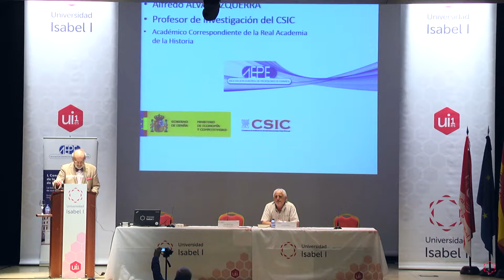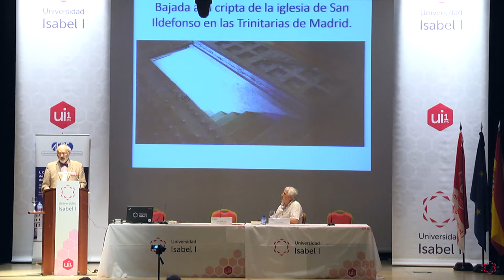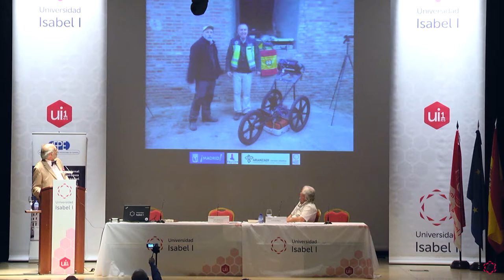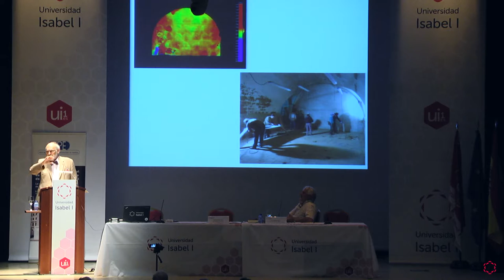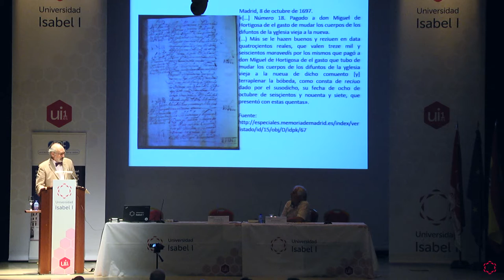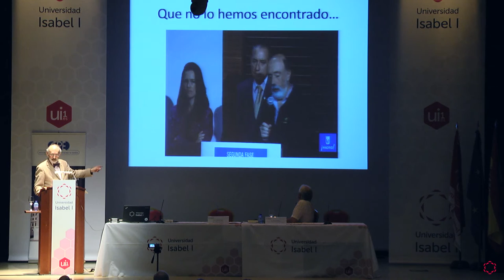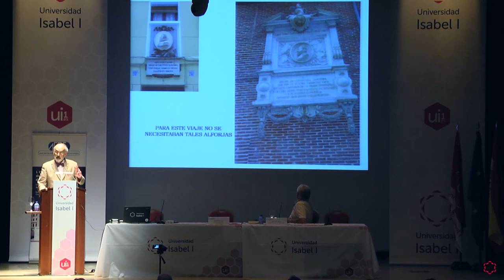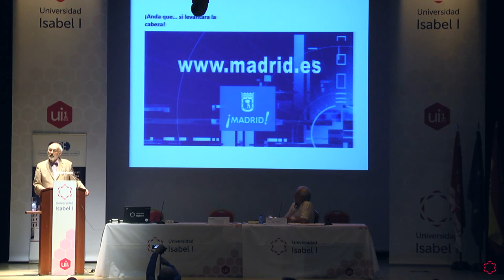Ponencia Alfredo Alvar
Ponencia de Alfredo Alvar "Cervantes, cuatrocientos años después" en el congreso AEPE celebrado en la Universidad Isabel I.